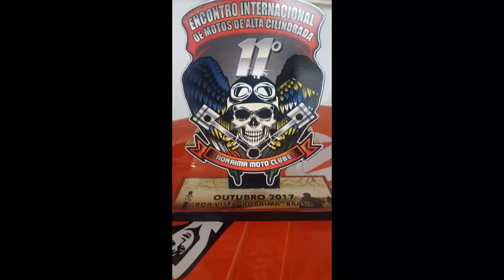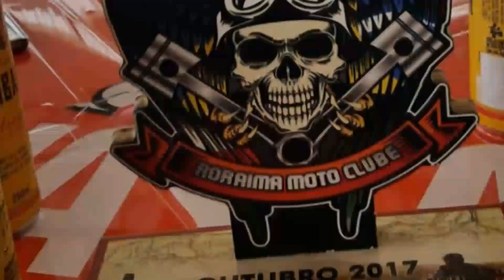Kings & Queens MG no 11° Encontro Internacional de Motos de Alta Cilindrada em Boa Vista 2017